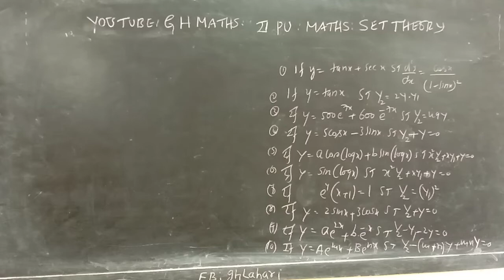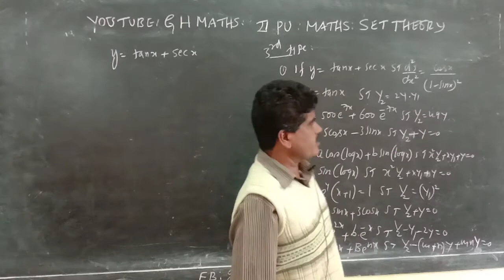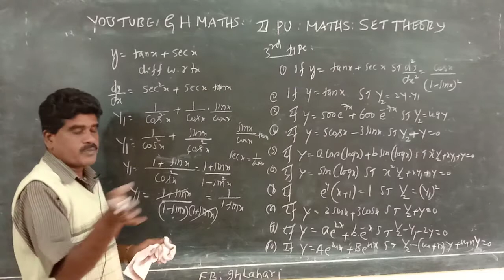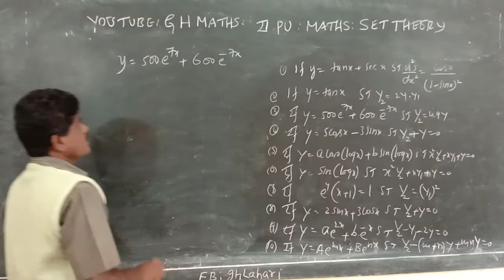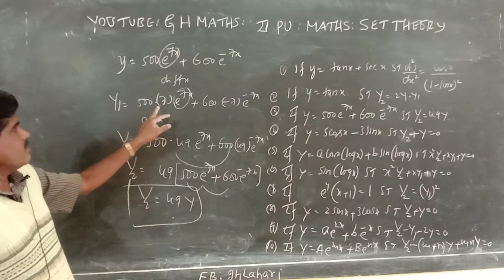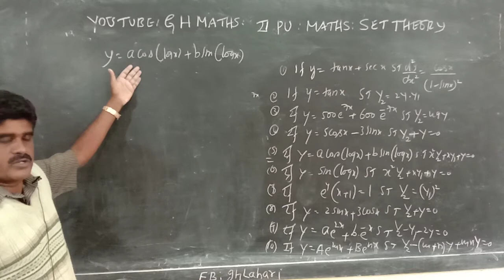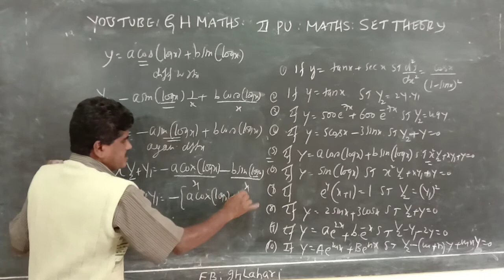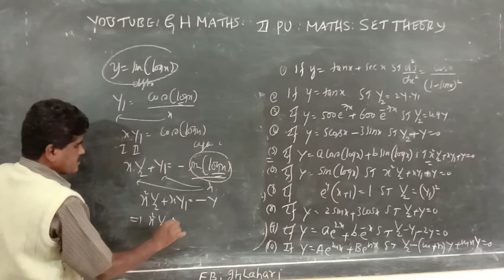2nd PU MATHS;;SUCCESSIVE DIFF.3RD TYPE PROBLEMS